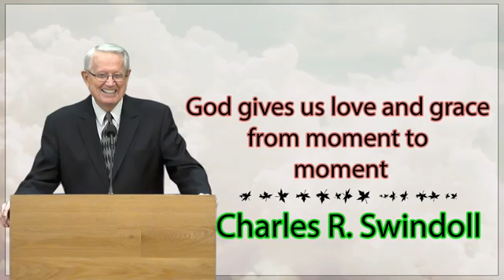Charles R. Swindoll - Feed your faith by meditating on the Word of God